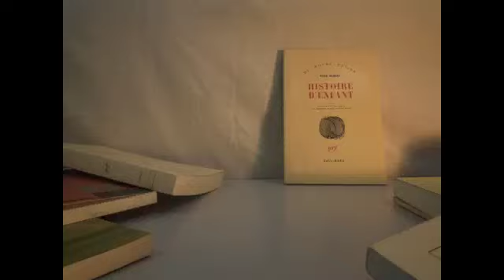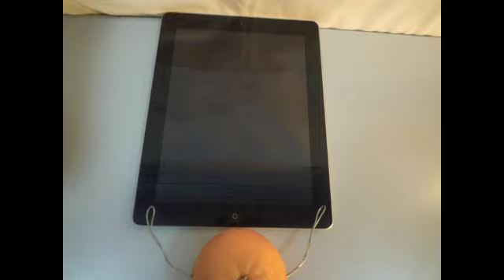IESEG 1A - Stop Motion "E-Book"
Vidéo réalisée en Stop Motion dans le cadre d'un projet de campagne publicitaire sur un E-Book dans le cadre d'un cours d'anglais à l'IESEG School of Management